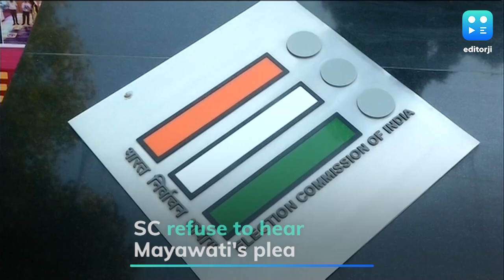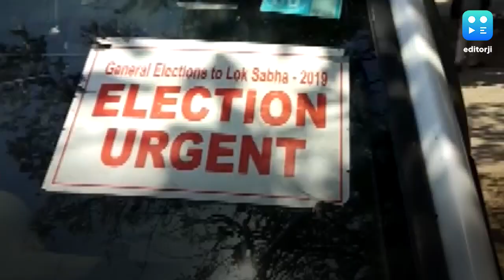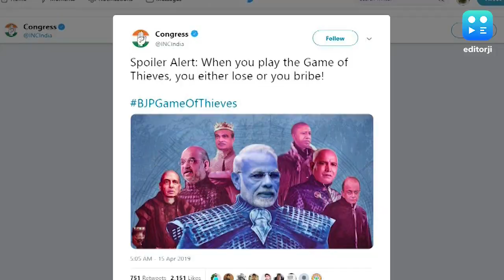Top Headlines on 16th April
Watch the latest news of LokSabhaElection2019 from editorji right here in our playlist!